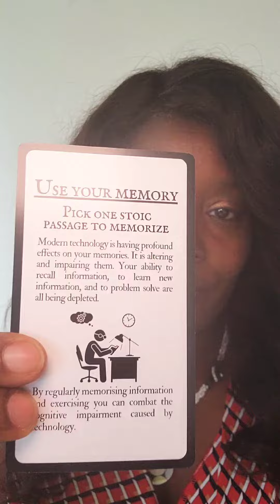Challengeing Your Memory Does What?